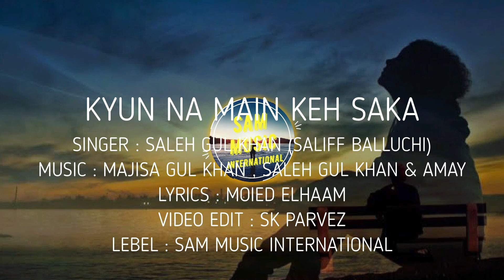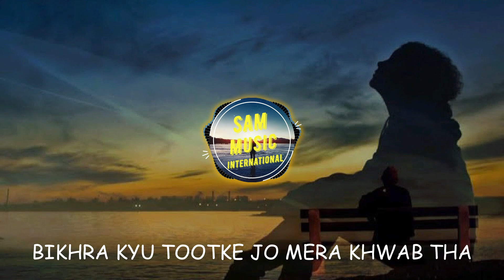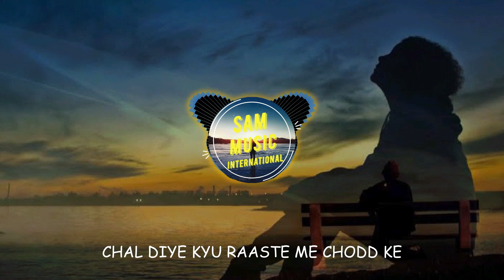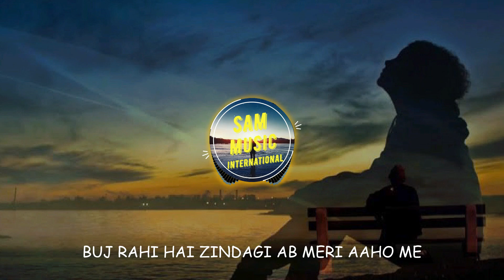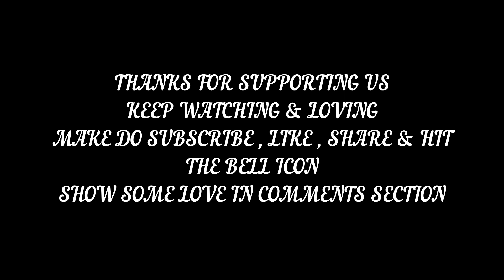KYU NA MAIN KEH SAKA || LYRICAL ||USTAD MOHSINJEE || SALIFF BALLUCHI || MOIED ELHAAM || AMAY || SMI.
SALEH GUL KHAN & ADNAN SHAIKH presents official music video of the song "KYUN NA MAIN KEH SAKA" , in the voice of SALEH GUL KHAN “SALIFF BALLUCHI" & Music by "MAJIDA GUL KHAN SALEH GUL KHAN SALIFF BALLUCHI & AMAY" & Lyrics by "MOIED ELHAAM"
SONG : KYUN NA MAIN KEH SAKA...
SINGER: SALIFF BALLUCHI...
MUSIC: MAJIDA GUL KHAN SALEH GUL KHAN SALIFF BALLUCHI & AMAY...
LYRICS: MOIED ELHAAM...
LABEL: SAM MUSIC INTERNATIONAL...
VIDEO EDITED : SK PARVEZ...
.My lovely listeners if you appreciate my art and subscribe in abundance I will be able to make lots of sufi music which is my Forte so share & subscribe my channel for more musical content of my kind that's going to be mostly sufi genere love to all❤❤
Mumbai 50". Any unauthorized publication or re-upload is strictly prohibited.

Do write to us for any comments on our content which will help us to serve you better.